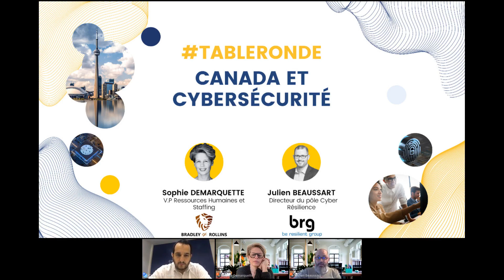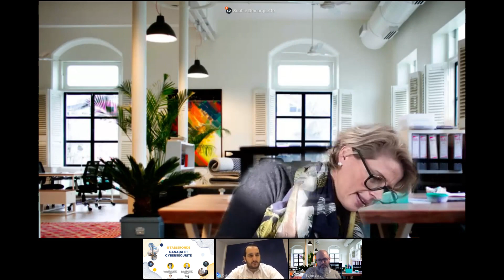Table-ronde : Canada, un pôle cybersécurité d'excellence avec Bradley&Rollins et Be Resilient Group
Retrouvez les experts de Bradley&Rollins et Be Resilient Group autour du sujet passionnant du Canada, un pôle cybersécurité d'excellence.

Un pays dans lequel la cybersécurité est au coeur des préoccupations.

Avec la participation de :
- Sophie DEMARQUETTE, V.P Ressources Humaines et Staffing chez Bradley&Rollins
- Julien BEAUSSART, Directeur du pôle Cyber Résilience chez Be Resilient Group